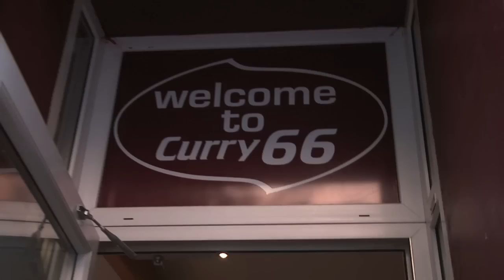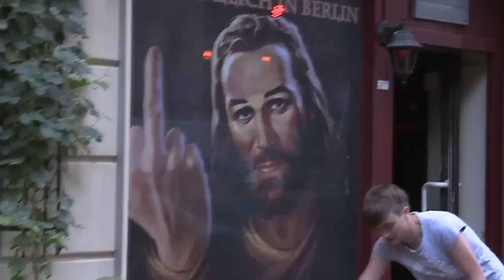Um den Block mit... Egotronic (Teil 3)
Im dritten Teil von UM DEN BLOCK MIT EGOTRONIC sprach DU HAST DIE MACHT mit Frontman Torsun über den Papst und andere heilige Themen.